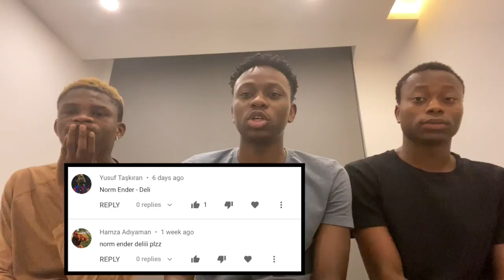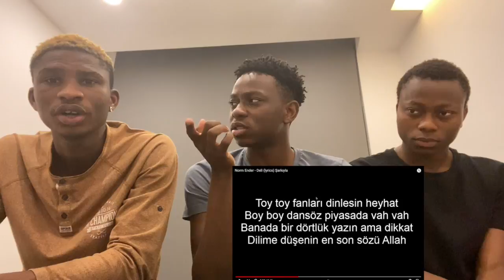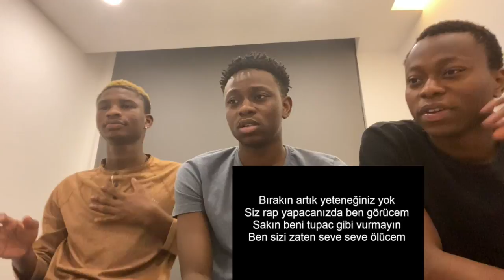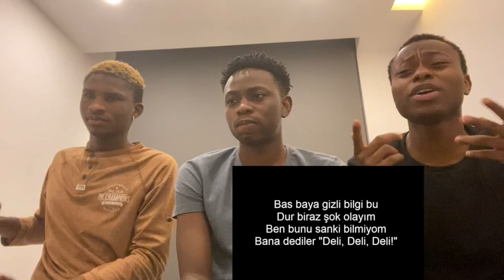NIGERIANS REACTING TO NORM ENDER | "DELI" | Türkçe rap reaksiyon | (Türkçe altyazı)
We decided to react to NORM ENDER | "DELI" and I hope you liked it, if you liked it please drop a like and comment on what you think about the song.